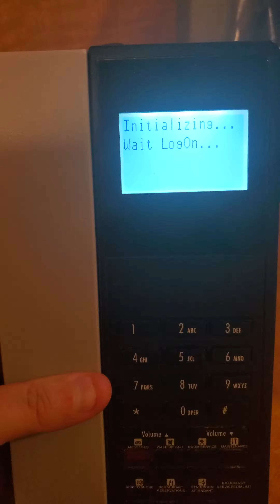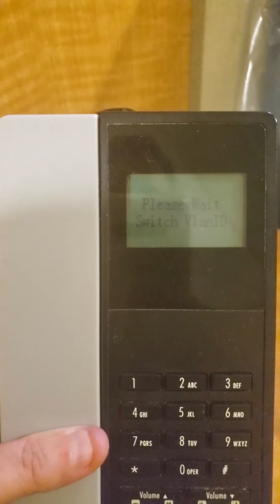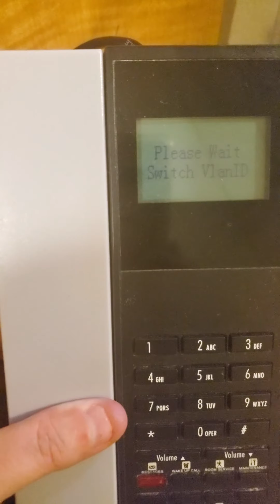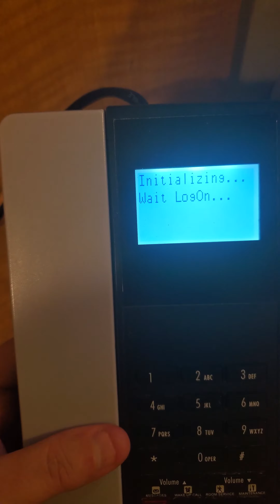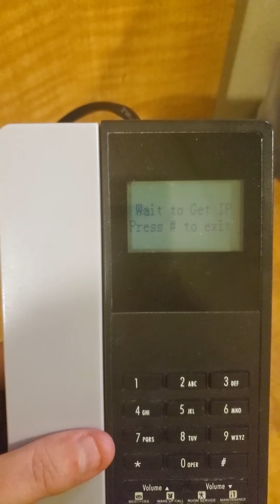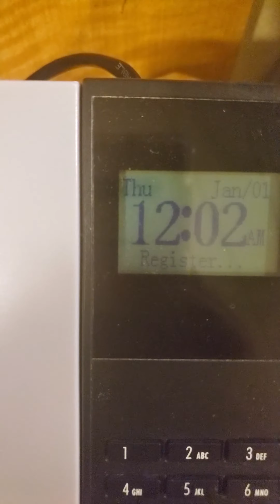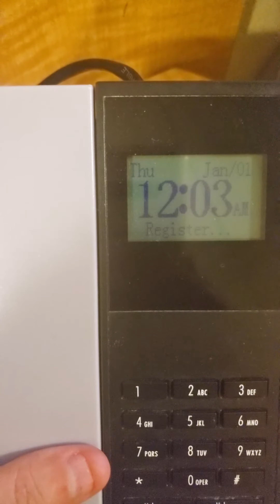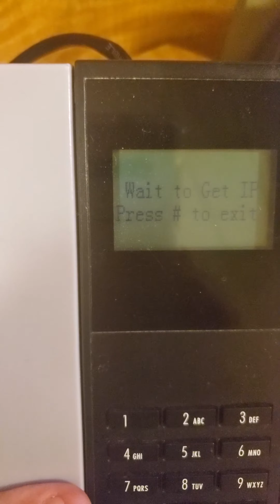Broken Cetis phone not booting OA